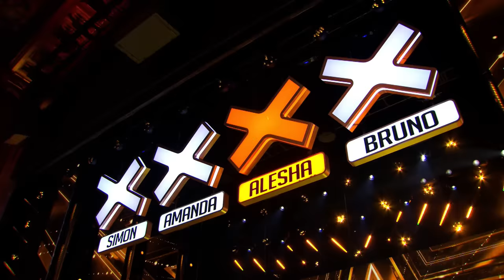GOLDEN BUZZER for Chickenshed! | Unforgettable Audition | Britain’s Got Talent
Chickenshed are a London theatre company for absolutly everyone. When they graced our BGT stage, you just knew their performance would blow the theatre roof off!

Get the hankies ready, this is one emotional audition as they perform 'Wonder' by Naughty Boy and Emeli Sande.